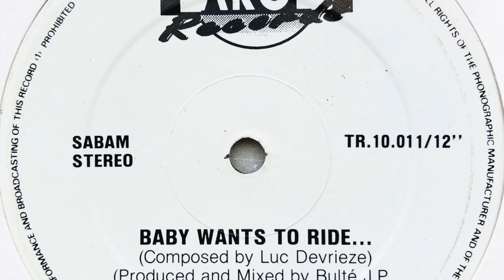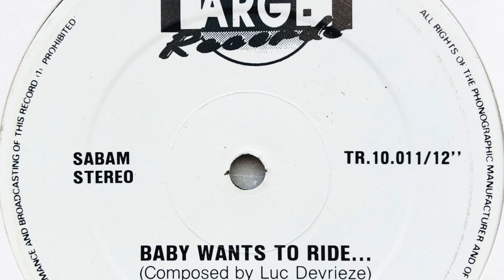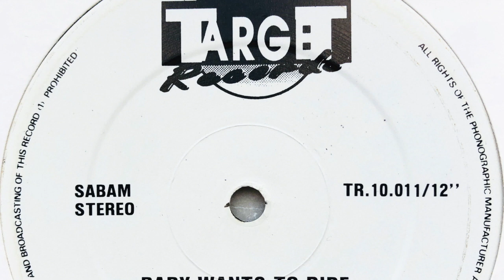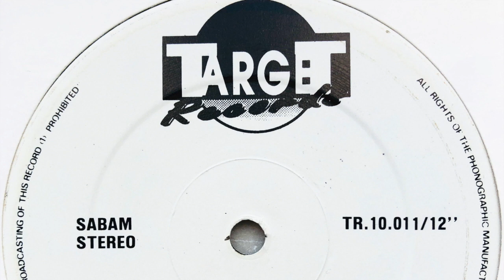Neon • Baby Wants To Ride (1988)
Members: Frank Van Der Heyden, Friedhelm Nieske, J.P. Bulté, Luc Devriese & Peter Peyskens
Profile: One of the many Belgian New Beat projects started by Target Records in the late 1980s.

Label: Target Records
Cat. #: TR. 10.011/12
Format: Vinyl, 12", 45 RPM, 33 ⅓ RPM
Release date: 1988
Country: Belgium